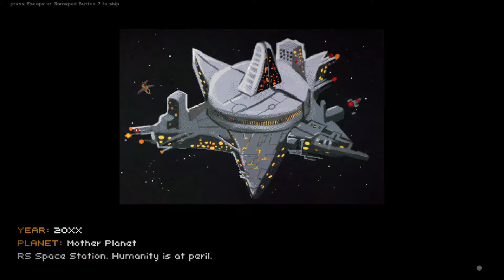Out There Somewhere Gameplay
🟢Out There Somewhere (PC)🟢